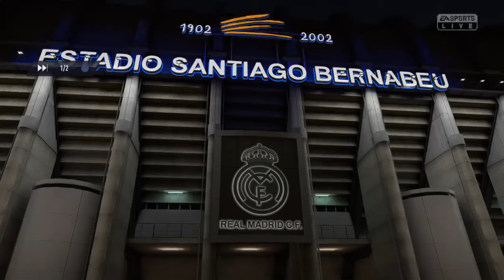FIFA 19 N_ScorP division online match #265